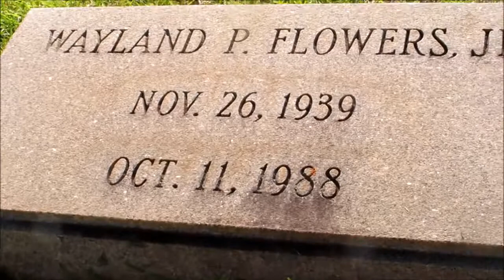The Grave of Wayland Flowers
I finally made a pilgrimage to the resting place of Wayland Flowers. If you're watching this, he and Madame need no introduction. The cemetery is located in Dawson, GA.